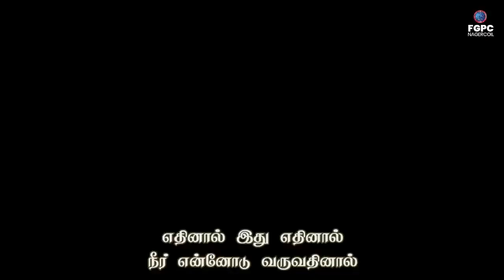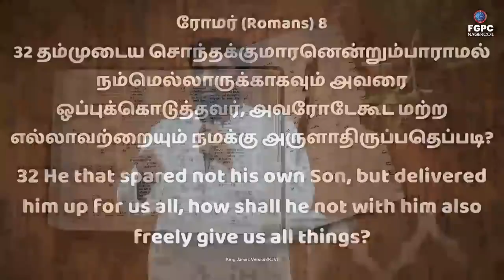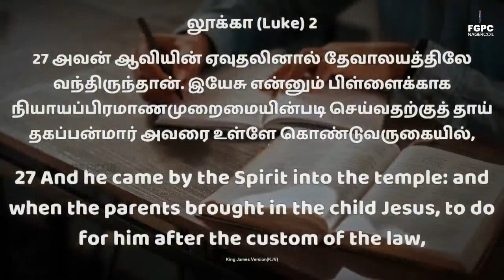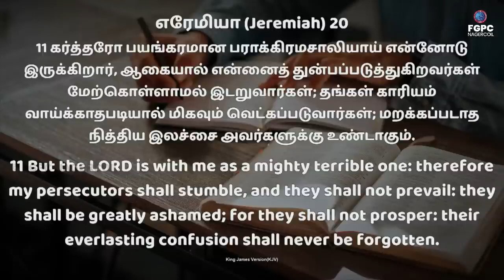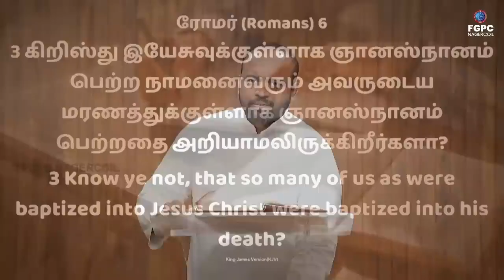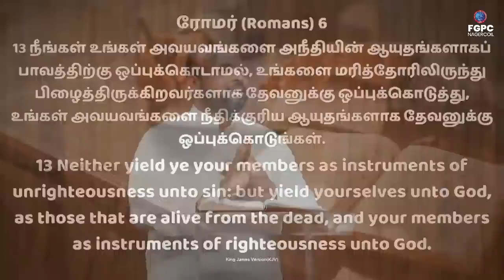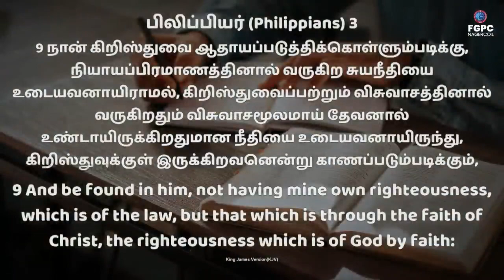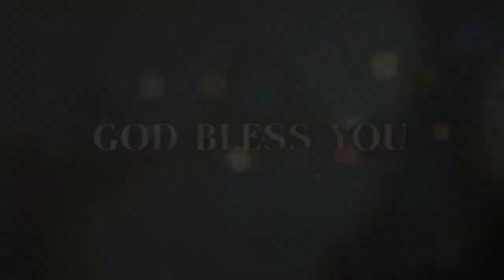SUNDAY 1st SERVICE (29-01-2023)​​ _ JOHNSAM JOYSON _ DAVIDSAM JOYSON _ FGPC NAGERCOIL